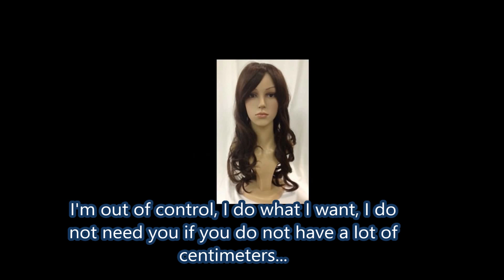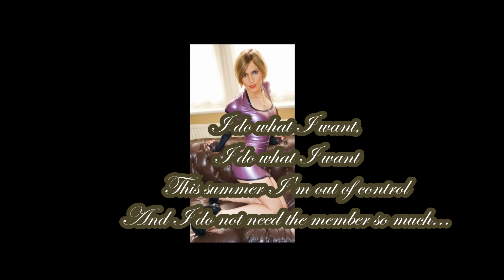Trans, my loves (english version)